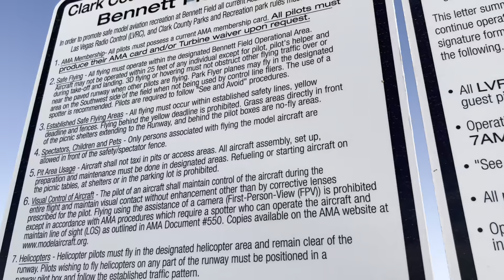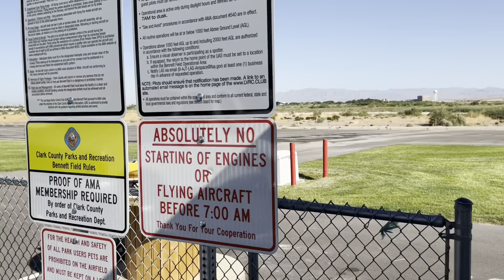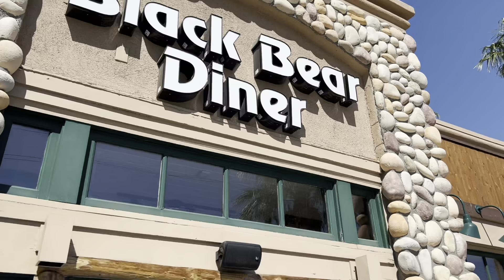Willam Bennett rc Airfield Fms Yak130 , bae hawk ,A10,Fms Futura Tiffany took my ladies to Vegas !!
Field is nice runaway is smooth !